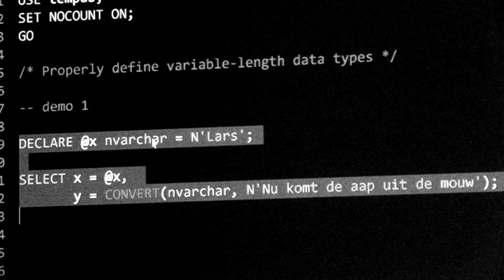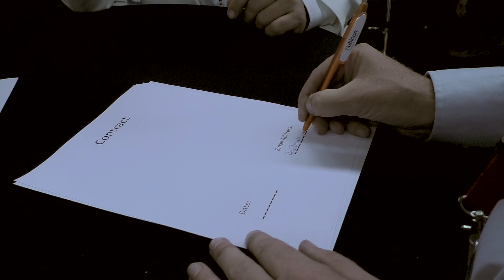SQL Saturday Holland 2017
Sfeerimpressie van SQL Zaterdag in Nederland op zaterdag 30 september 2017. Met interviews met André Kamman, Adam Saxton (Guy in a Cube), Jeroen ter Heerdt, Kasper de Jonge en diverse van de 500 bezoekers aan deze dag.